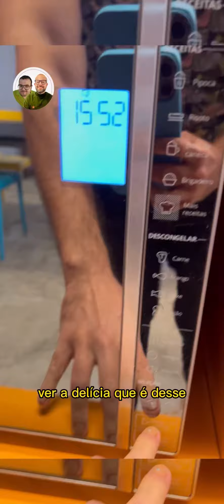TUDO O QUE EU COMO EM 1 DIA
Minha rotina alimentar durante 24 horas fazendo reeducação alimentar.